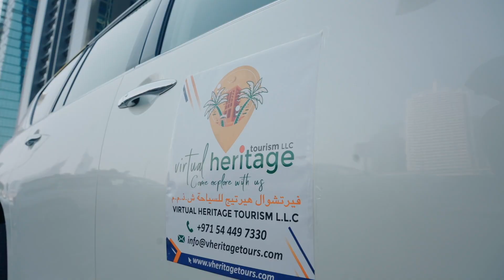Best Dunes Adventure in Dubai :Dubai Desert Safari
Looking for exceptional, unique experiences during travel? A desert experience is one such which is definitely going to stay with you forever. Partially because the landscape is so different from any other which we get to experience during our usual travel. And next because there are so many unique things to do on this landscape. Of course, one of the top ones being a desert safari.

virtualheritagetours786